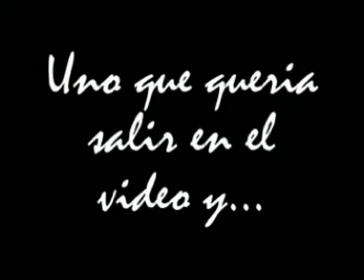surf en getares, algeciras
dia grande, cuand pasa un poco